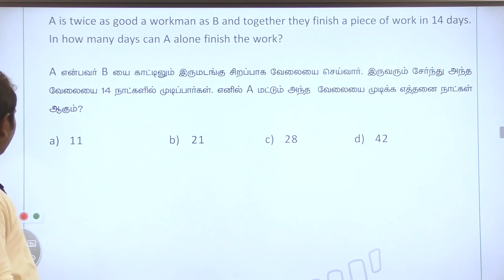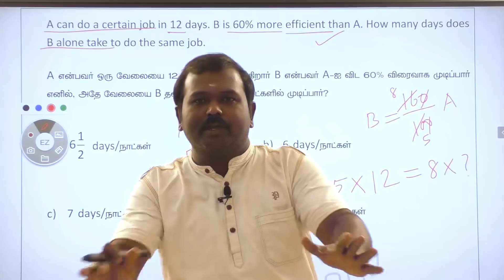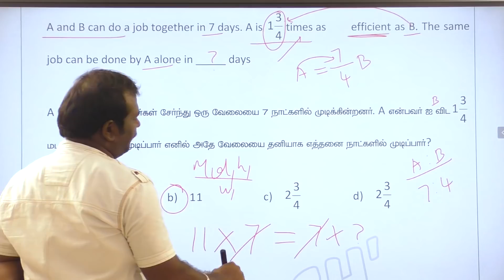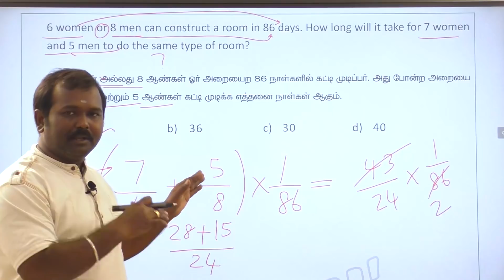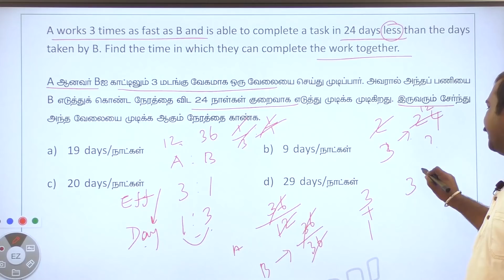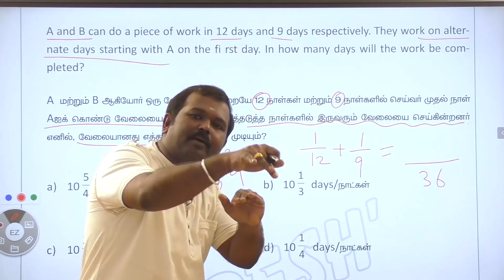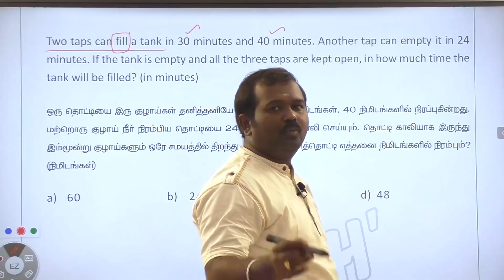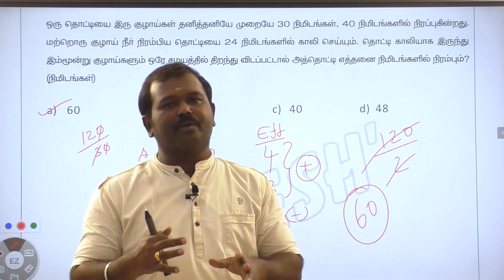TNPSC | Bank | Aptitude | Time & Work - 4 | Raja | Suresh IAS Academy